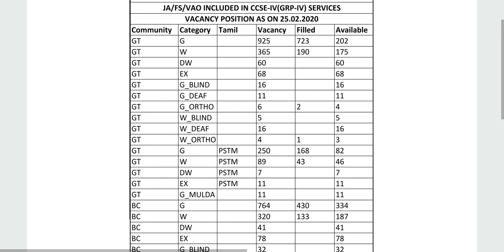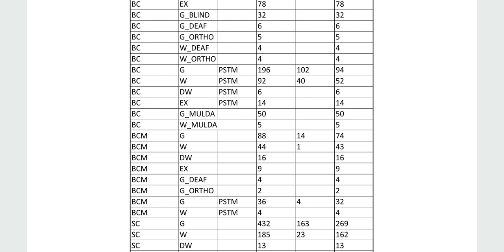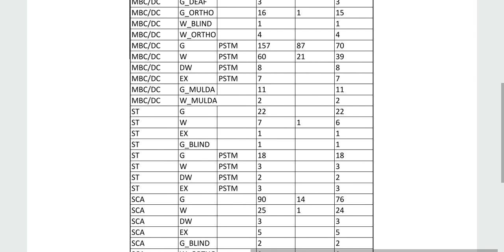TNPSC GROUP IV Day 6 Counselling Analysis How many Vacant available ? How many Vacant filled Totally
TNPSC GROUP IV Postwise vacant after 6th Day Counselling

TNPSC GROUP IV How many Vacant Filled & Available Vacant after day 6 counselling

TNPSC official Website Link for Counselling Memo Download & Counselling Selection List

TNPSC Official Press Release - Extra 39 Members CV List